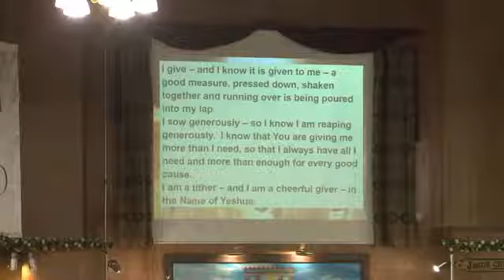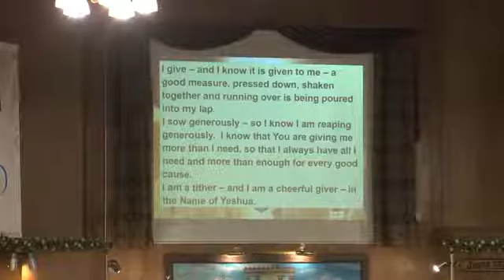Ring of Authority - Marks of the Family (April 28, 2018)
God qualified you
You are marked with a seal- The promised Holy Spirit

Faith Christian Church
A Christian Church with a Jewish Heart
Fitchburg, MA

Join us live on Facebook -  FCC Fitchburg
Saturday Shabbat Service at 11am (EST)
Tuesday Night Bible Study at 7pm (EST)